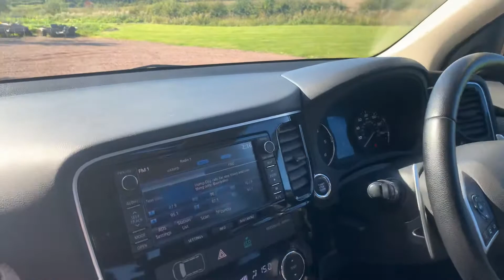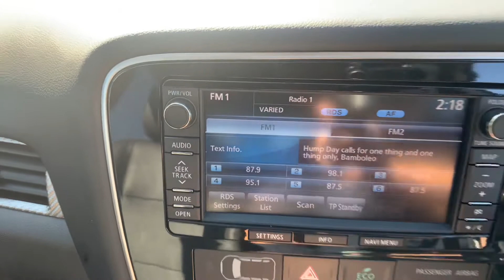For Sale Mitsubishi Outlander 2.2 GX5 Automatic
60000 miles. FSH .